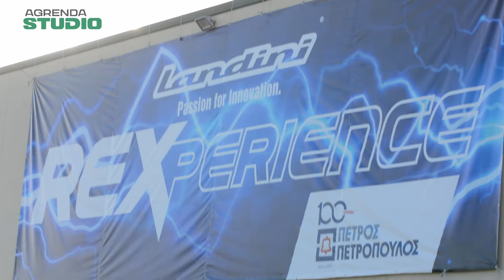To Τρακτέρ της Χρονιάς σε δράση | Landini Rex 4-080GT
Το παγκόσµιο ταξίδι της Landini συνεχίζεται. Και το ταξίδι για την Ελλάδα ξεκίνησε από την πανέµορφη περιοχή του Πύργου Τριφυλίας και στο βραβευµένο οινοποιείο Panagiotopoulos Wines, που για πρώτη φορά το Σάββατο 28 Σεπτεµβρίου οι επαγγελµατίες του πρωτογενούς τοµέα είχαν την ευκαιρία να απολαύσουν την εµπειρία Landini REXperience, κατά την οποία φιλοξενήθηκε η πλήρης γκάµα δενδροκοµικών τρακτέρ της Landini, και πρωταγωνίστησε το ολοκαίνουργιο Landini Rex Dynamic.

Η εκδήλωση πραγµατοποιήθηκε µε την υποστήριξη του στρατηγικού προµηθευτή των τρακτέρ Landini, Argo Tractors S.p.A. ενώ παραβρέθηκαν  o διευθυντής εξαγωγών του εργοστασίου Argo Tractors Marco  Pischetola  καθώς και ο διευθυντής  Μarketing Antonio  Salvaterra. Η ανταπόκριση του κόσµου ήταν πρωτοφανής,  και παράλληλα δεν έλειψαν και οι πρώτες παραγγελίες για το µηχάνηµα.